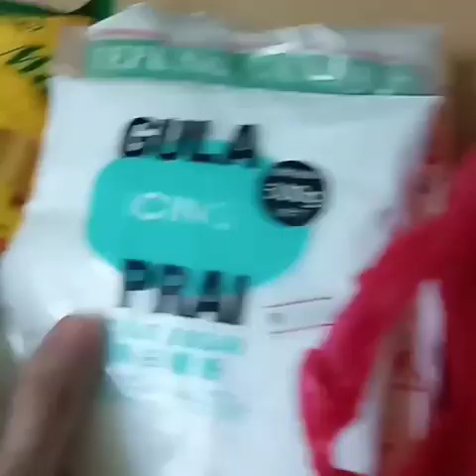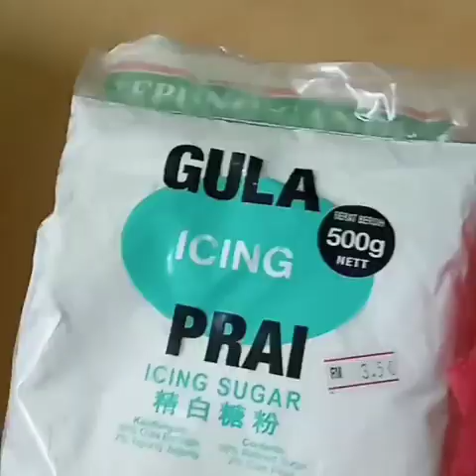KUIH MAKMUR RASA ASLI HOMEMADE 😘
RESEPI KUIH MAKMUR ASLI

Bhn2:

Tepung gandum 1 kg
Marjerin
Kacang tanah
Gula icing(utk salut)

tgk cara2 di video ya 😘
SELAMAT MENCUBA!